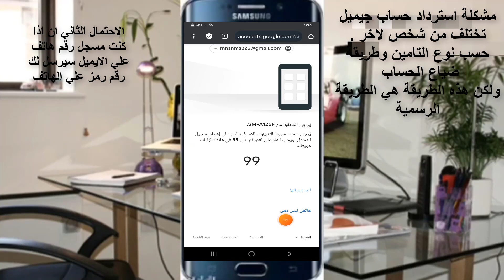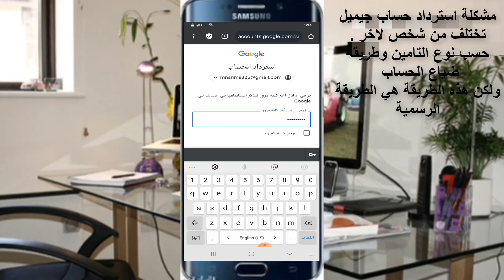الطريقة الرسمية لاسترجاع حساب gmail جيميل مسروق او بعد نسيان كلمة المرور او بعد فقدان الايميل القديم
تختلف طريقة  استرجاع كل حساب عن  الاخر ولكن طرف الخيط هو هذا الرابط الرسمي من شركة جوجل اتبع خطوات الرابط وسوف تسترد حسابك ان شاء الله :

استرجاع حساب gmail جيميل مسروق او بعد نسيان كلمة المرور او بعد فقدان الايميل القديم
استرجاع حساب جيميل,استرجاع حساب جوجل,جيميل